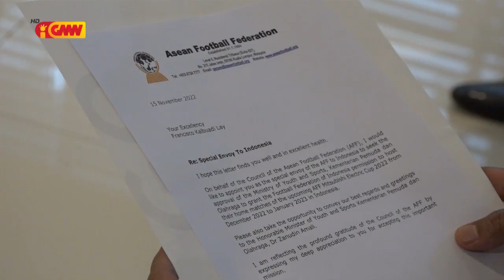Kalbuadi Lay entrega karta AFF ba Zainudin Amali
Enviadu Espesiál AFF Kalbuadi Lay entrega karta AFF ba Ministru Joventude Desportu Indonézia Zainudin Amali